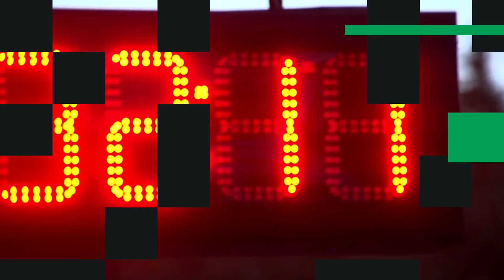Brasil Ride 24h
Em Março de 2015 a Brasil Ride inicia a temporada com mais uma prova inédita, as 24 horas MTB em Botucatu, junto teremos a Brasil Ride Trail Run corrida a pé em trilha e muita balada durante toda a noite... fique ligado